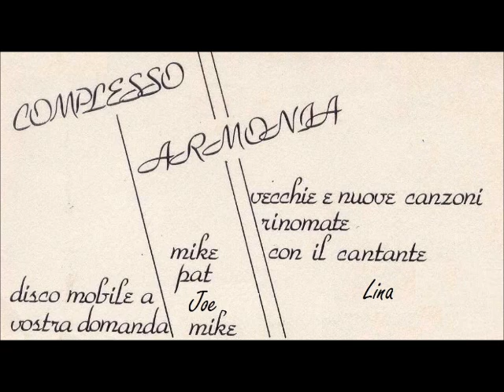Chissa - Cha Cha - Harmony Armonia Wedding Band .wmv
NOTE: FOR A REMASTERED HIGHER QUALITY AUDIO VERSION OF THIS SONG, CLICK ON THE FOLLOWING YOUTUBE

Montreal Wedding Band from the 1980's. This song was recorded at one of the band's last live performances at the venue Buffet Colosseo Reception Hall in 1989.

Cover of the Cha Cha song called "Chissa".

Band line-up on this song:
Singer - Lina Salottolo
Singer, Keyboard Player - Mike Molino
Singer, Guitarist - Pat Pietracupa
Drummer -- Joe Pepe
Bassist - Mike Iacampo

Please consult my Video Channel for an extensive repertoire of songs and pictures from this band.